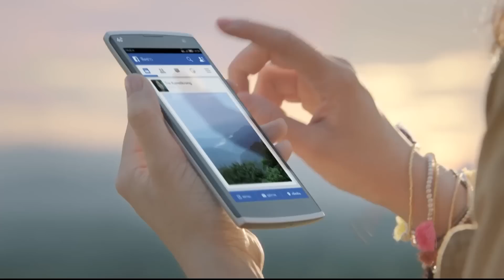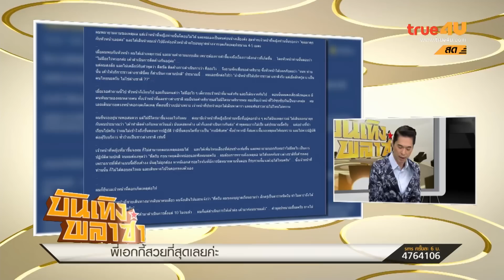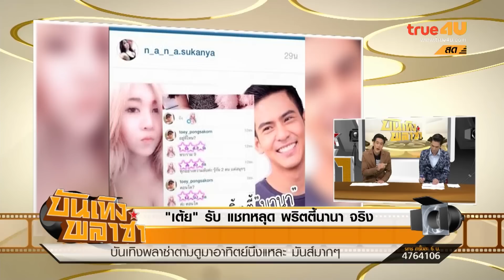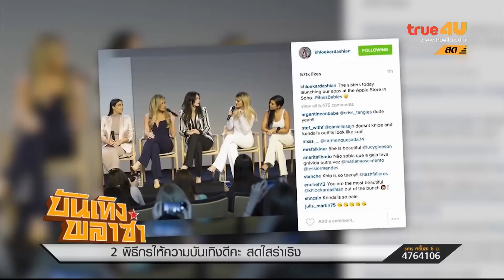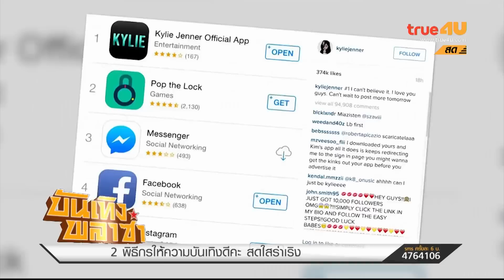บันเทิงพลาซ่า [Full Episode 18-09-15 - Official by True4U]